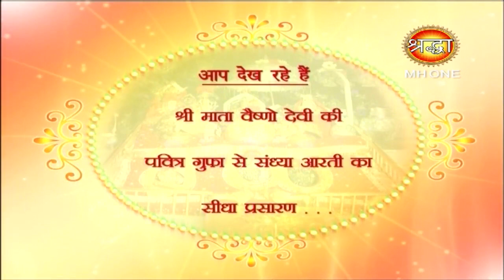माँ वैष्णो देवी सांय आरती || Vaishno Devi Evening Aarti || 18 April 2019 || Shraddha MH One